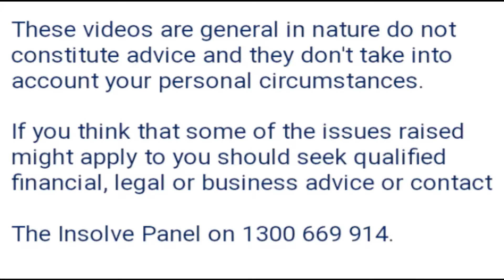What Is A Debt Agreement Or Part IX.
I'm often asked the question, what is a debt agreement and when is it worth considering?